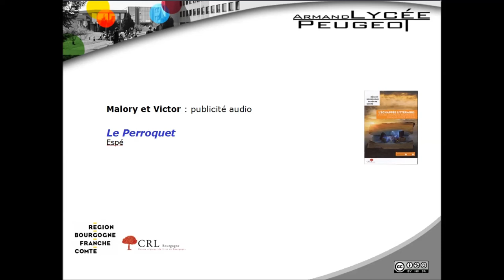Publicité audio pour Le Perroquet, Espé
Publicité audio pour la BD Le Perroquet, d'Espé, réalisée par Malory et Victor.